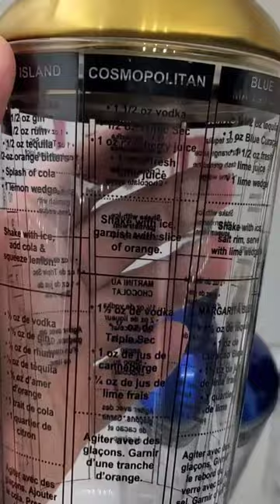Glass Cocktail Shaker kit, various colors, with recipes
mixology cocktail set